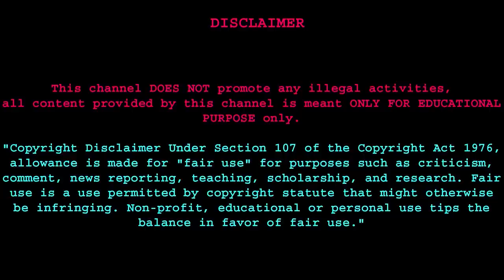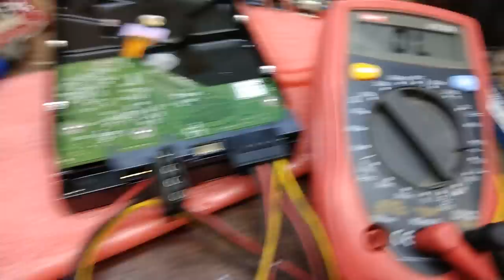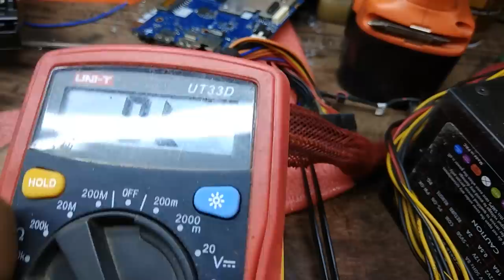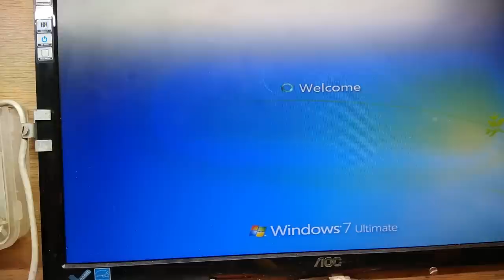How to Repair Hard Disk (HDD) IN हिन्दी , Not Detected Problem & not speen, in hindi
related search:-
how to repair hdd with hard disk sentinel,
 how to repair hard disk seagate 500gb,
 how to repair hard disk using hard disk sentinel,
hard disk repair hard disk data recovery how to repair hard disk hdd repair,
 hard disk repair, hard disk,
data recovery, hdd, hard disk drive,
hard drive, repair hard disk

Title: "Hard Disk Repair Guide: Resolving Not Detected and No Spin Issues - DIY Troubleshooting!"

Description:

🔧 Greetings, tech enthusiasts! In today's video, we're diving deep into the realm of hard disk repair, focusing on the common issues of 'Not Detected' and 'No Spin.' If you've ever encountered these problems with your hard disk drive (HDD), fear not – I've got you covered with a comprehensive, step-by-step guide on how to troubleshoot and repair your HDD.

Key Highlights of this Hard Disk Repair Tutorial:

Introduction to HDD Troubles: Join me on this journey as we explore the frustrating issues of 'Not Detected' and 'No Spin' that often plague hard disk drives. Understanding the problem is the first step to finding a solution.

Diagnostic Process: I walk you through a systematic diagnostic process, helping you identify the root cause of the HDD issues. We'll unravel the mystery behind why your hard disk might be acting up.

Hands-On Troubleshooting: This is not just a theory lesson – get ready for hands-on troubleshooting! I'll guide you through practical steps to assess and address the 'Not Detected' and 'No Spin' problems affecting your hard disk.

Common Causes and Solutions: Explore the most common reasons behind these issues and discover tailored solutions for each. From cable connections to internal components, we leave no stone unturned in the quest for a repair.

DIY Repair Techniques: Watch as I demonstrate simple yet effective DIY repair techniques. No need for advanced technical skills – this tutorial is designed for users of all levels. Repair your hard disk with confidence!

Safety Measures: Your safety is paramount. I emphasize important safety measures to ensure a secure troubleshooting and repair process. Prioritize your well-being as we navigate through the repair journey.

Post-Repair Optimization: Once the repair is complete, I share tips on optimizing your hard disk performance to prevent future issues. Learn how to maintain a healthy and reliable storage solution.

Community Support: Engage with the tech community! Share your experiences, ask questions, and let's build a collaborative space for troubleshooting and DIY electronics.

Repairing your hard disk doesn't have to be a daunting task. Let's conquer hard disk issues together! 💻🔧🌐

video language is Hindi वीडियो की भाषा हिंदी है।

this video is made for technical purpose only and creative hardware and scientist does not liable to any cause or effect happened why this audio visual content it's only a a technical knowledgeable purpose video.
this video language is Hind

description:
I repair this hard disk very simple way I have found it some component is faulty and I replace replace the component very carefully and the hard disk is working like good and you and it's a simple way to recover any kind of date and not been not detect hard disk.